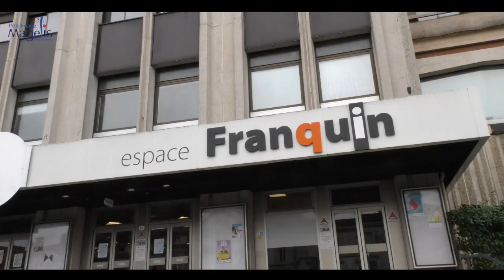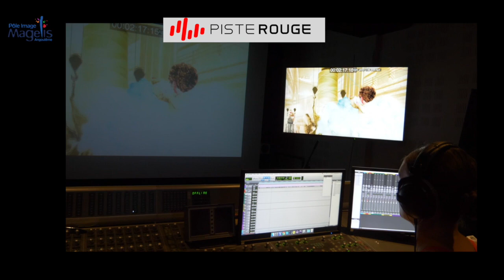Jean Duval revient sur la fabrication à Angoulême par Blue Spirit de la nouvelle série Splat & Harry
Produite par Blue Spirit Productions pour TF1, cette série de 52 épisodes de 13 minutes a été fabriquée à Angoulême, y compris le son chez Piste Rouge.
Elle est adaptée des livres «Splat le chat» de Rob Scotton publiés chez Nathan (en France) et diffusés à plus de 8 millions d’exemplaires dans le monde.
Jean Duval est connu pour avoir notamment réalisé les deux saisons des Mini Ninjas pour TF1 et co-réalisé le film "Pollux le Manège Enchanté" pour Pathé Pictures et Films Action.

A voir sur TFOU dès le 8 novembre 2020 à 7h50 !

Dans le cadre du Pôle Image Magelis, avec le soutien du Département de la Charente et de la région Nouvelle-Aquitaine, en partenariat avec le CNC.